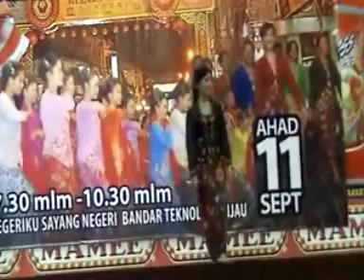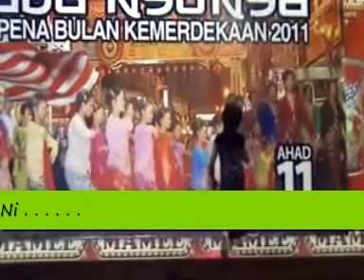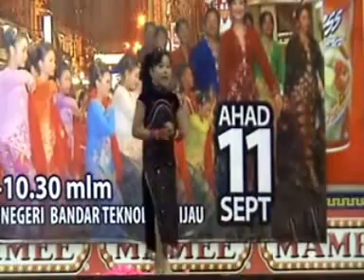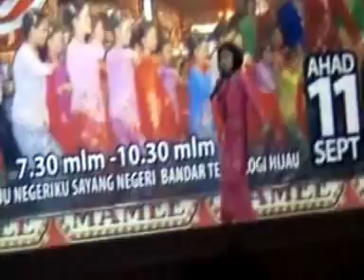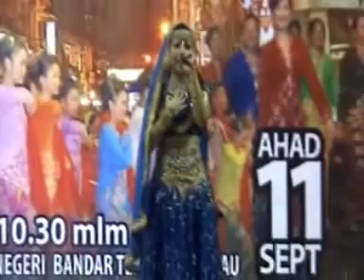Baba Nyonya Night, Jonker Walk - 110911 Part 2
Baba and Nyonya Night at Jonker Walk, Malacca
in junction with One Malaysia Day.
11 September 2011

Individual performances by Sarah, Sasha, Sandra and Samantha Jane Tey.